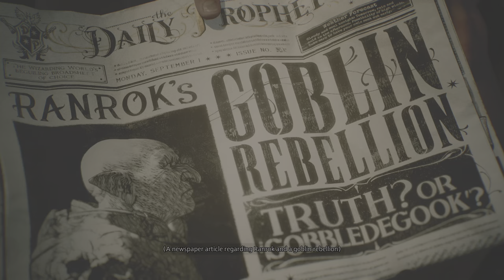Hogwarts Legacy: A Mystical Journey (Part 1)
Hello everyone I'm Daniel Eno a new student of Hogwarts Magical School.  This will me my magical diary of my life with in this great school.  With in these pages are much of my life there and all the chooses I made along the way.  For all those who look and read my diary be warned that much darkness lays with in this story.  You have been warned.